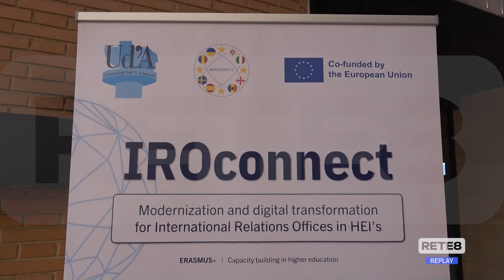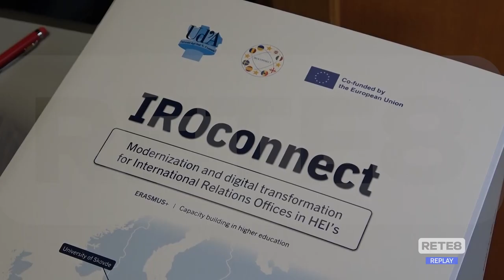Chieti - Progetto dell'Ud'A finanziato dall'Unione Europea